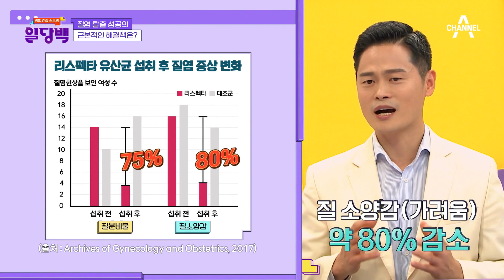공격수, 수비수에 서포터까지?! 질염에 도움되는 '리스펙타 유산균'의 효능 | 리얼건강스토리 일당백 1 회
공격수, 수비수, 서포터의 황금조합!
리스펙타 유산균이 질염에 작용하는 원리

리얼건강 스토리 [일당백]